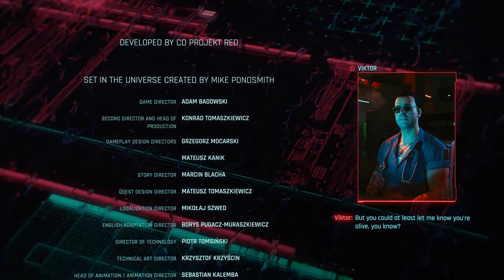Cyberpunk ► ROGUE ENDING — Johnny Takes Over "Temperance" [Both Outcomes] — Cyberpunk 2077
Cyberpunk 2077's Johnny Silverhand Ending (Temperance) - Seeking Rogue's Help, and sort of romancing her, to storm Arasaka and reach Mikoshi. Both outcomes included where Johnny takes over or lets V have her body.

Timestamps:
0:00:00 Let Johnny Take Over. Rogue Romance.
0:19:52 Storm Arasaka with Rogue
0:23:55 Careful what you wish for
0:24:13 Continue Storming Arasaka
0:28:40 Adam Smasher
0:34:00 Johnny Meets V in Mikoshi, He Stays Behind
0:56:48 Johhny Takes Over V’s Body, She Stays Behind